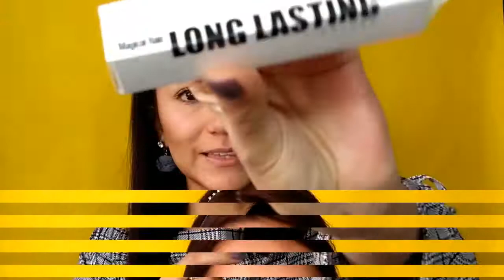WATERPROOF EYEBROW PENCIL , MASCARA LONG WEAR.. Y MÁS🎍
GRACIAS INFINITAS POR EL APOYOOOO💗